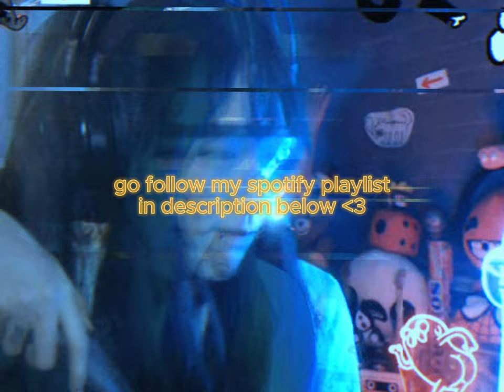play this breakcore mix in 2093 ONLY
trust me.

a breakcore mix by cyberguts
our mixes are handcrafted by me :)

00:00 Empty Blue - I Want To Be A Ghost
03:10 Zenatricalmusic - TV STATIC DREAMS
05:43 Equinox7 - self-disgust
09:24 nekoAce, spikez - BINARY
12:04 breakcore dealer - Browsing in the 2000s
14:16 Ethan - IKARI
16:16 viol3t - tartarus floor 63
18:30 ANTI BPM - Insert Memory Card
21:54 staticgrl - septette for skarlet haven
27:35 Atalea - A N G E L S Y N T H
30:19 vendingmachine - her
32:00 Nudul - Backrooms
34:53 destiny bond - glowstone

art/photo credit: idk who this is but i found on pinterest